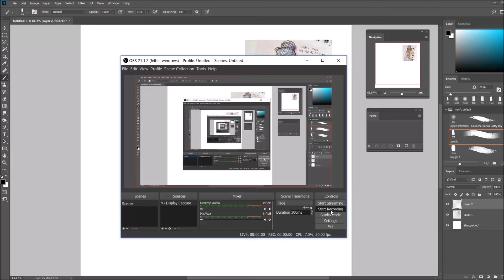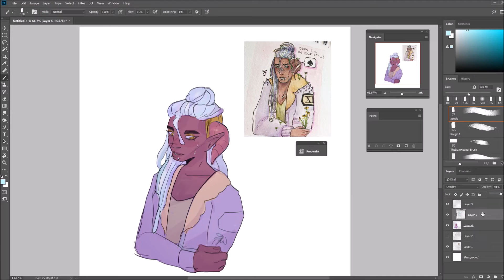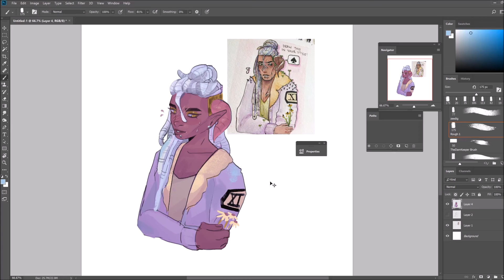DRAW THIS IN YOUR STYLE CHALLENGE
hey ya'll!! I've been meaning to draw nchaitea's drawthisinyourstyle character for a while and i finally got a chance to!!

pls follow them for the good good art (like!! look at this character design, too good)